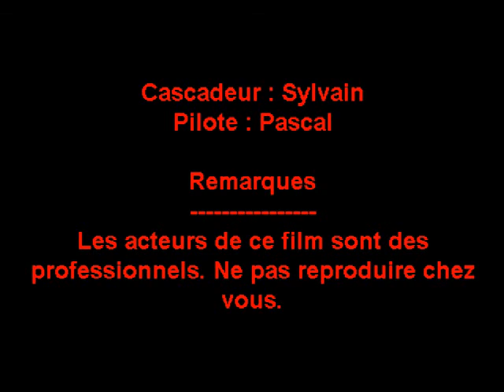PZ Corsair F4U - Attaque kamikaze - Crash (involontaire....)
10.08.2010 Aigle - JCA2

Âmes sensible passez votre chemin.

Remarque : cet accident est bien sûr INVOLONTAIRE... je précise.